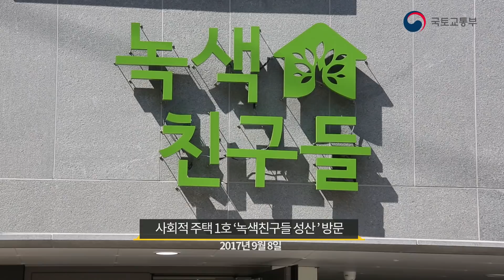김현미 장관 사회적주택 방문